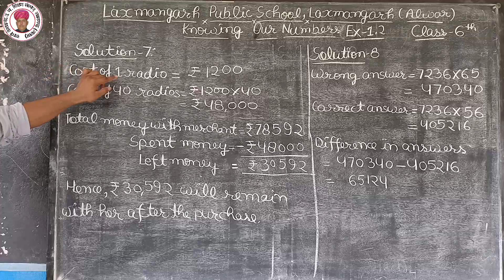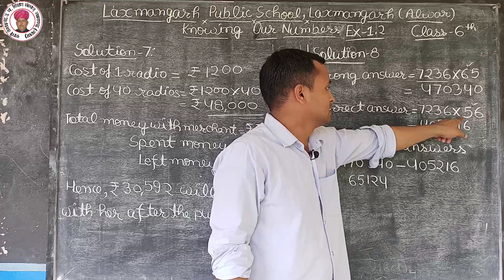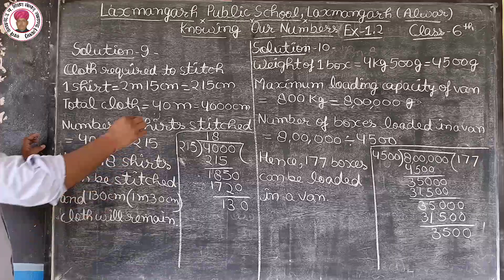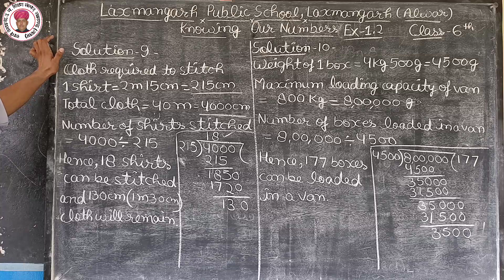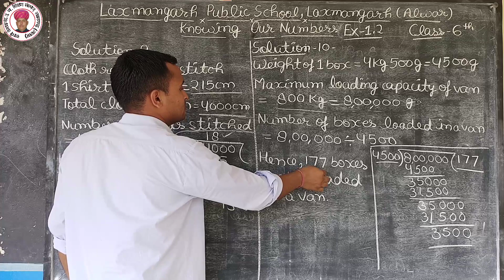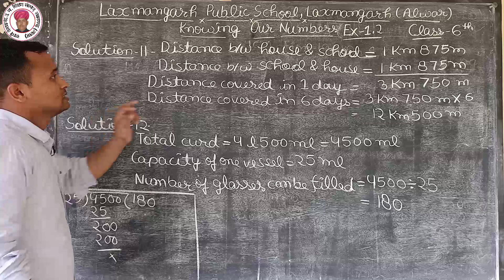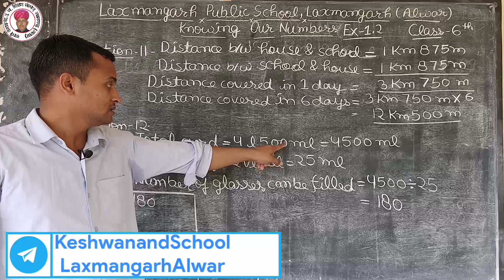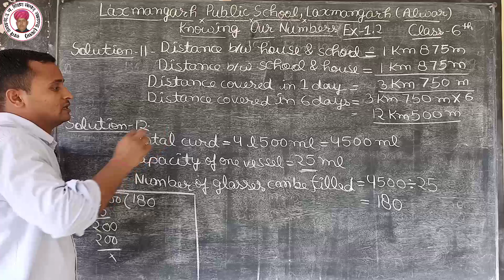Knowing Our Number Ex. 1.2 Class 6th Part-3rd By- Gopal Sir